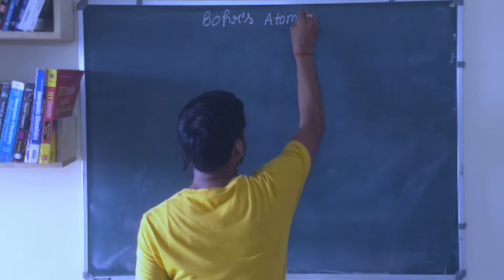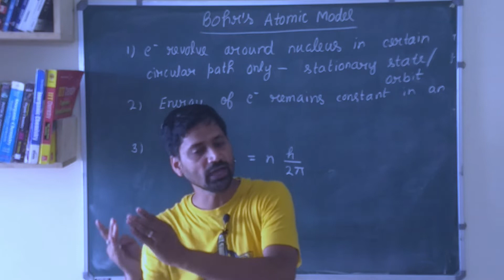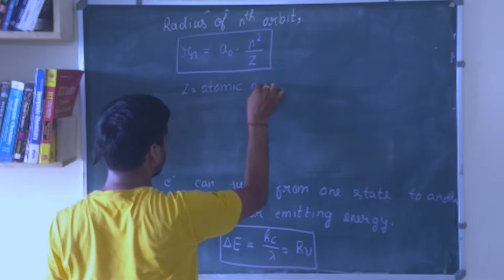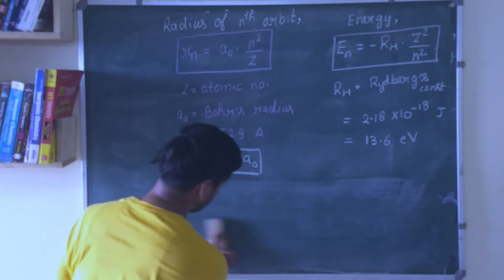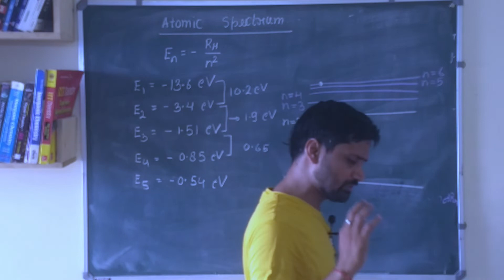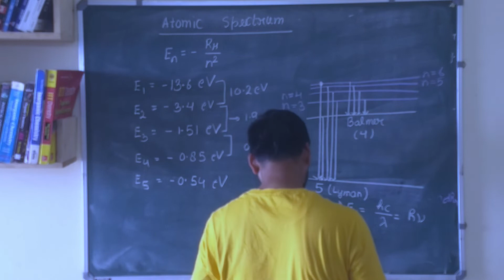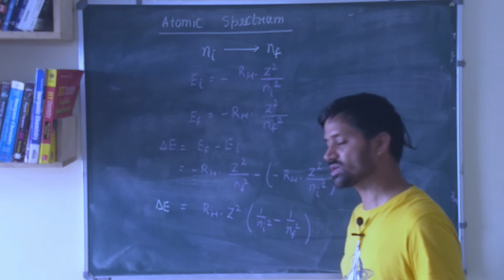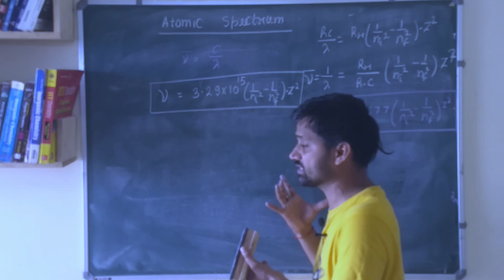Bohr's Atomic Model